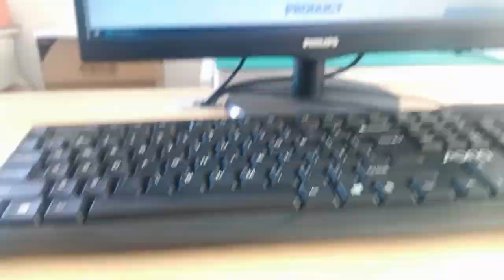RU3-261A1D11 Compatible ZhuSun Jack Ask for Datasheet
OEM/ODM Factory offer replacements 100% cross RU3-261A1D11. Reduce COST BY 30%. Reduce LEAD TIME BY 50%.